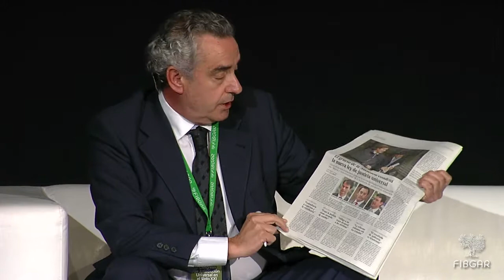Rafael Guerrero, Journalist specialized in Historical Memory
Rafael Guerrero, Journalist specialized in Historical Memory, speaks about the Spanish Case